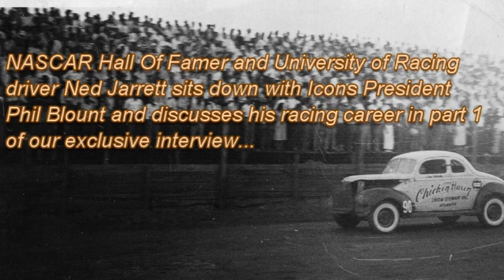Ned Jarrett Interview- Part 1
NASCAR Hall of famer and University of Racing driver Ned Jarrett sits down with !con's company founder and President Phil Blount to discuss his early racing career.